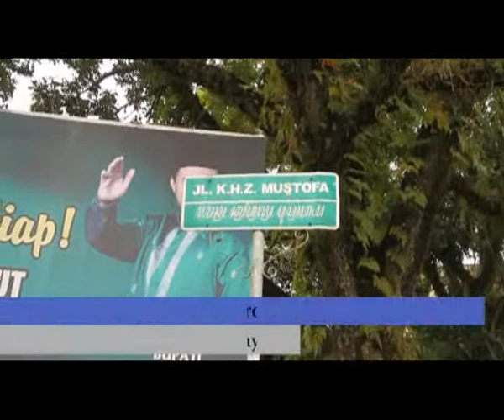Kota Tasikmalaya TelatTerapkan Mesin Parkir Elektrik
BANDUNG, bandungkiwari - Untuk merespon kebutuhan masyarakat dan perkembangan teknologi, Kota Tasikmalaya, Jawa Barat mulai menerapkan mesin parkir elektronik. Namun sayang, hingga saat ini dua mesin parkir elektronik yang sudah disiapkan oleh Dinas Perhubungan setempat belum bisa digunakan. Padahal perencanaannya sudah sejak Oktober tahun lalu.

Info lengkap bisa disimak di bandungkiwari.com